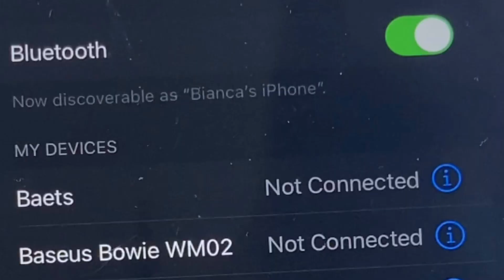COSTA Sticki MC-1680 Tripod Aluminium Lightweight for HP / Kamera Vlog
✔️ 𝟮𝗶𝗻𝟭 𝗺𝘂𝗹𝘁𝗶𝗳𝘂𝗻𝗰𝘁𝗶𝗼𝗻 𝘁𝗿𝗶𝗽𝗼𝗱 𝗮𝗻𝗱 𝗺𝗼𝗻𝗼𝗽𝗼𝗱
✔️ 𝗙𝘂𝗹𝗹 𝗖𝗡𝗖 𝗮𝗹𝗹𝗼𝘆 𝗺𝗮𝘁𝗲𝗿𝗶𝗮𝗹𝘀
✔️ 𝗪𝗶𝗱𝗲 𝗰𝗼𝗺𝗽𝗮𝘁𝗶𝗯𝗶𝗹𝗶𝘁𝘆
✔️ 𝗦𝘁𝗮𝗯𝗹𝗲 𝗱𝗲𝘀𝗶𝗴𝗻 𝗮𝗻𝗱 𝘀𝗺𝗼𝗼𝘁𝗵
✔️ 𝗣𝗿𝗼𝗳𝗲𝘀𝘀𝗶𝗼𝗻𝗮𝗹 𝗹𝗶𝗴𝗵𝘁𝘄𝗲𝗶𝗴𝗵𝘁 𝗺𝘂𝗹𝘁𝗶-𝗳𝘂𝗻𝗰𝘁𝗶𝗼𝗻 𝘁𝗿𝗶𝗽𝗼𝗱

☑️ PILIHAN BUNDLING
TRIPOD ONLY (BASIC) (READY)
PLUS HOLDER AND SHUTTER (BUNDLING) (READY)

☑️ Untuk Pilihan bundling, customer wajib menginput variasi yang tersedia saat melakukan checkout nanti, bukan melalui chat toko, diskusi produk, ataupun catatan order.

DESKRIPSI
COSTA Sticki MC-1680 merupakan tripod Stick light weight dengan desain yang compact yang dapat dilipat hingga 44 cm sehingga mudah dibawa travelling kemana-mana. Desain minimalis dengan sistem pengunci flip-lock pada kolom utama, membuat tripod ini dapat dilipat dan dipanjangkan sebagai selfie stick hingga 168 cm.

FEATURE
2in1 multifunction tripod and monopod

SPECIFICATIONS
Brand : COSTA
Type : Sticki MC-1680
Material : Alumunium Alloy
UNC : 1/4
Section : 5 tingkat
Weight : 491g
Max Load : 6-8kg
Min lenght : 440mm
Max lenght : 1680mm

Attantion:
Produk Ini memiliki dua pilihan, varian Opsi 1 dan 2 perbedaan lihat "isi dalam paket".
kami akan kirim sesuai varian yang di pilih.

PACKAGE INCLUDED

BUNDLING SET
1 x COSTA Sticki MC-1680
1 x Holder Phone
1 x Remote Shutter
1 x Clip For Remote

BASIC
1 x Costa Sticki MC-1680

(Note : Tripod Only the Smartphone / Camera / Other Devices Not Included)

👉 𝐁𝐞𝐥𝐢 = 𝐒𝐞𝐭𝐮𝐣𝐮!